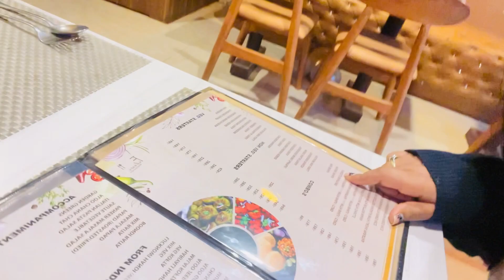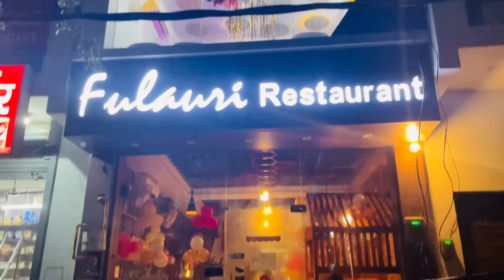न्यू ईयर बाली विडियो इतनी लेट क्यों हुई अपलोड ॥ 2024 पहली vlog ॥Ranulakhanpandit vlog